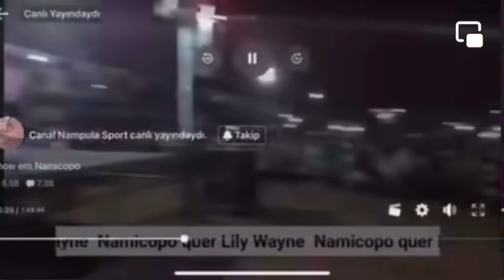✳️Fãs de Lil Wayne humilham brutalmente o Fred Jossias .